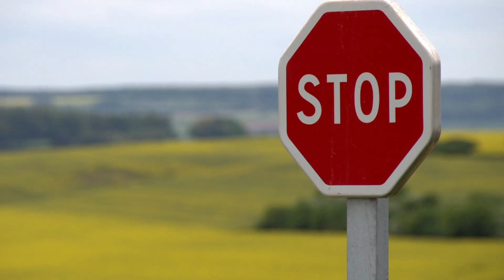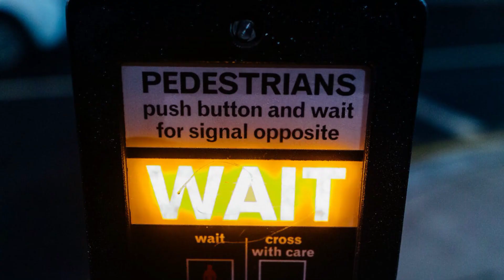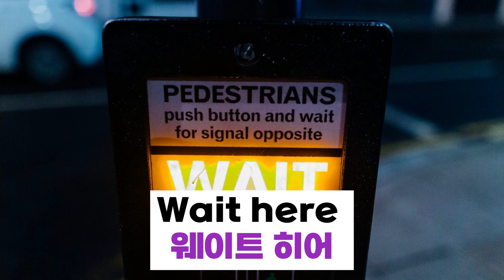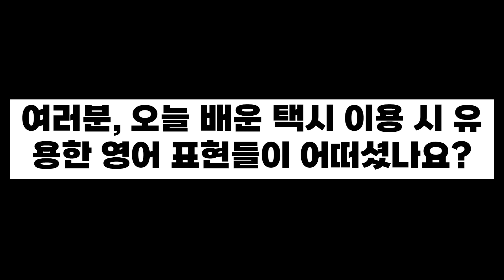"미국 택시 이용 팁: 여행자를 위한 10가지 미국 택시 영어 표현"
🚕 "미국 택시 이용 시 필요한 꿀팁! 🌟 여행자 여러분, 미국 택시를 타고 여행하는 것은 흥미롭고 편리할 수 있어요. 하지만 미국 택시 이용 시 알아두면 좋은 영어 표현을 알고 계신가요? 오늘은 미국 택시를 이용할 때 유용한 영어 표현들을 소개합니다! 🇺🇸

첫 번째로, 미국 택시를 잡을 때 기본적인 문구부터 시작해요. 예를 들어, '미국 택시 여기로 부탁해요!'라고 말하는 것이죠. 🗣️ 또한, 미국 택시 안에서 목적지에 대해 얘기할 때는 정확하고 간결하게 전달하는 것이 중요해요.

미국 택시 운전사와의 소통도 중요한데요, 예를 들어 '미국 택시에서 이 주소로 가주세요' 라고 말하면 됩니다. 📍 또한, 미국 택시 내에서 길을 잃었을 때 '미국 택시에서 어떻게 가야 하죠?' 같은 문구도 유용합니다.

미국 택시를 타고 내릴 때는 '미국 택시 여기서 멈춰주세요' 또는 '미국 택시에서 여기가 내릴 곳입니다' 같은 간단한 문장이 필요해요. 🛑 마지막으로, 미국 택시 이용 후에는 '미국 택시 운전사님, 감사합니다!'라고 인사하는 것을 잊지 마세요. 🙏

이렇게 미국 택시 이용 시 유용한 영어 표현들을 알고 있으면, 여행이 훨씬 더 즐겁고 편안해질 거예요. 미국 택시 이용 팁을 활용해 효과적인 여행을 즐기시길 바랍니다! 🚖🌍"